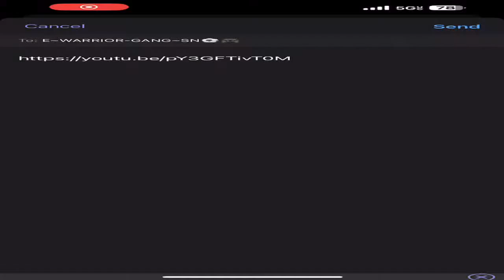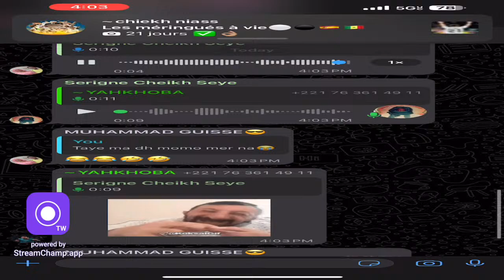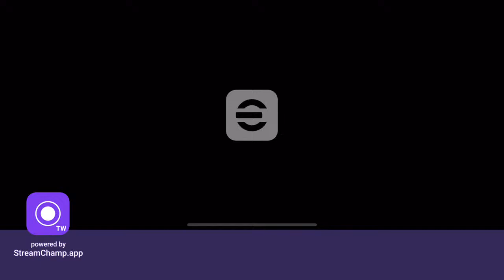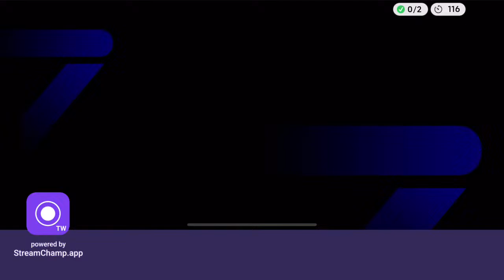Cheikhouna vs momo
E.Football 🔥☄️🎮